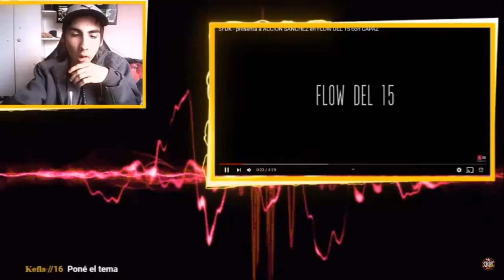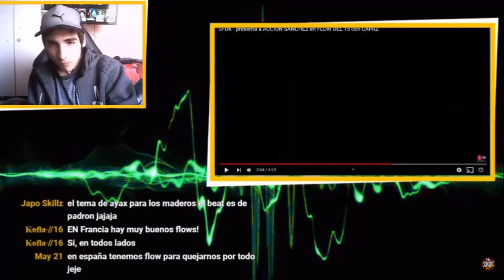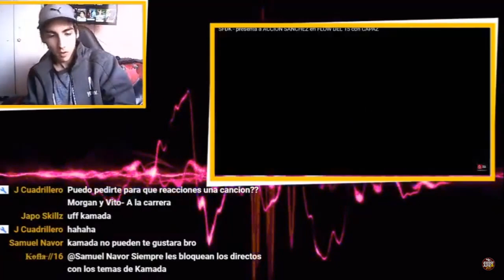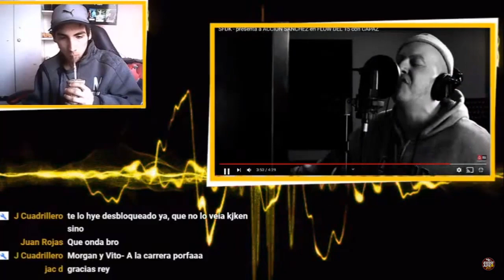SFDK - presenta a ACCION SANCHEZ en FLOW DEL 15 con CAPAZ - Reaccion